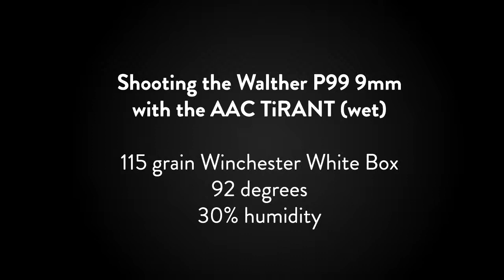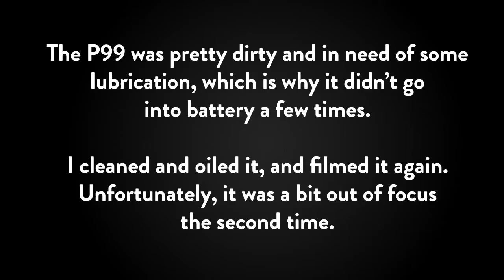Shooting the Walther P99 with the AAC TiRANT 9mm silencer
I've made a brief review video addressing some of the issues seen in this clip: A short video of the 9mm Walther .

I've been embarrassed of a video of my dad shooting this setup since I uploaded it last summer, so I thought I'd set the record straight about using the Walther .

I like the ergonomics on the Walther P99, and I shoot it pretty well. I have a factory threaded barrel on this one, to which I like to attach my AAC TiRANT silencer.

I've made a brief review video addressing some of the issues seen in this clip: A short video of the 9mm Walther . I've been embarrassed of a video of my dad .